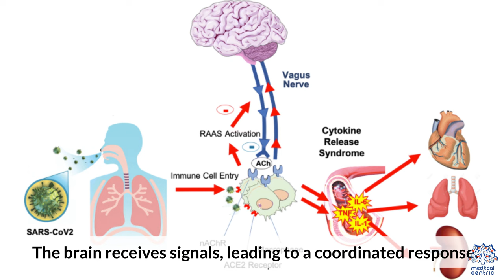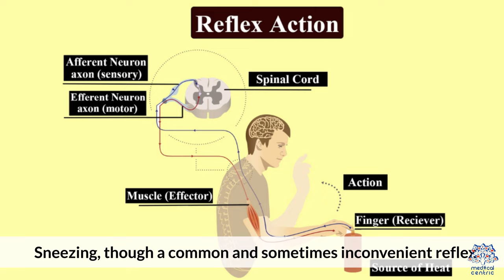Sneezing Uncovered: What Your Body Is Trying to Tell You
We've all experienced that sudden, uncontrollable urge to expel air from our noses, but have you ever wondered about the science, causes, and care behind this universal phenomenon? Join us as we unravel the mysteries of sneezing, from the physiological processes to common triggers and practical tips for achoo-free living.

Section 1: The Physiology of a Sneeze
Sneezing is a complex reflex that involves various parts of the body working seamlessly together. When an irritant enters the nose, sensory receptors send signals to the brain, triggering a rapid response. Discover the intricate dance of muscles, nerves, and the respiratory system that orchestrates this involuntary yet essential bodily function.

Section 2: Common Causes and Triggers
Achoo! Sneezing isn't just reserved for cold and flu season. Explore the diverse range of triggers that can set off a sneezing fit, from allergies and environmental factors to surprising culprits you might not have considered. Understanding these triggers is the first step toward managing and preventing those unexpected sneeze attacks.

Section 3: Sneezing Beyond Allergies
While allergies are a well-known cause of sneezing, there's more to the story. Delve into the lesser-known reasons behind persistent sneezing, including reflex sensitivity, nasal irritants, and even psychological factors. Uncover the secrets behind why your nose might be feeling a bit extra ticklish lately.

Section 4: Debunking Sneezing Myths
Separate fact from fiction as we debunk common misconceptions surrounding sneezing. Can your heart really stop when you sneeze? Is it true that your eyes will pop out if you sneeze with them open? We'll set the record straight on these myths and more, ensuring you have accurate sneezing knowledge.

Section 5: Sneezing Care and Prevention
Whether you're a casual sneezer or someone prone to frequent bouts, caring for your nasal health is crucial. Explore practical tips for sneezing care and prevention, including advice on maintaining a clean environment, managing allergies, and seeking professional help when needed. After all, a happy nose makes for a happier you!